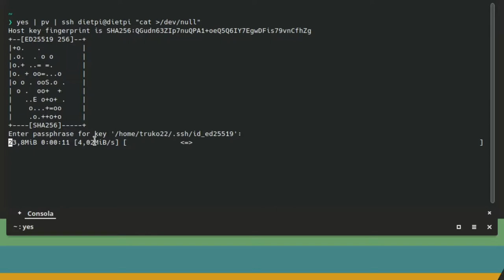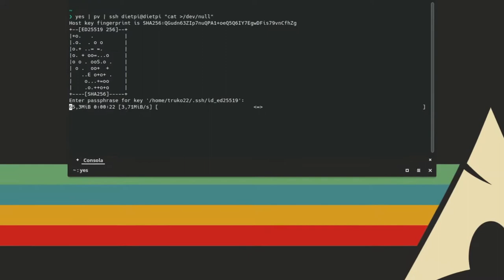Cómo comprobar la velocidad de tú servidor ssh 🐧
Este es un método muy sencillo para realizar un test de velocidad hacia el servidor SSH, desde una terminal Linux 🐧
Mas detalle en mi blog: